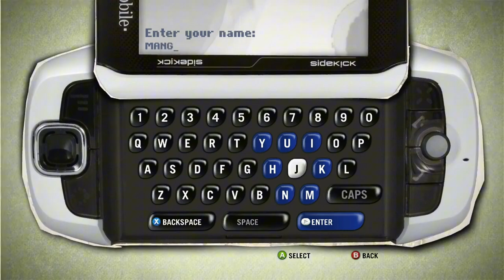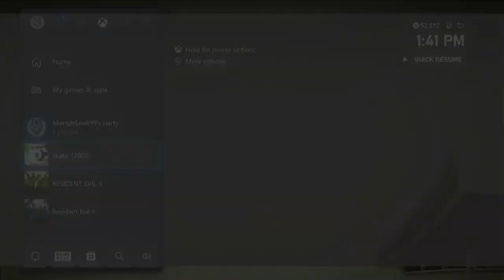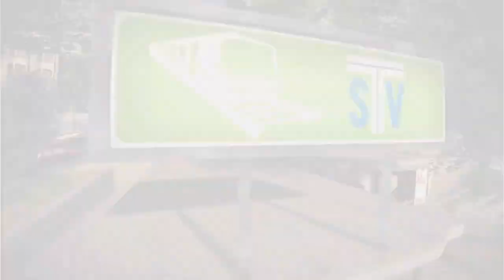Fun skate board game ever. [skate]